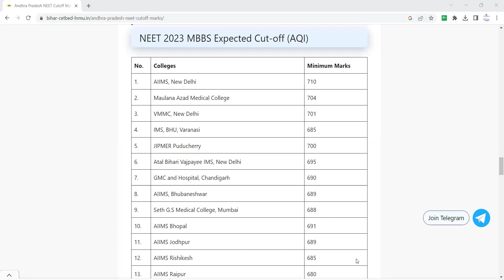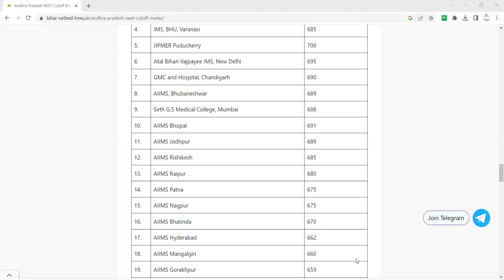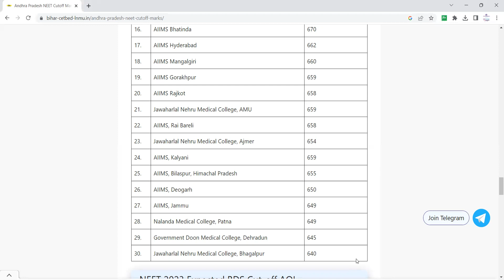Top 30 medical colleges in India || marks cut off and NEET 2023 Ranks to get seat in Top Colleges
In this video you will get clear information regarding MBBS abroad and India.

NEET 2023 and NMC updated rules

Top Medical Colleges list in India 2023